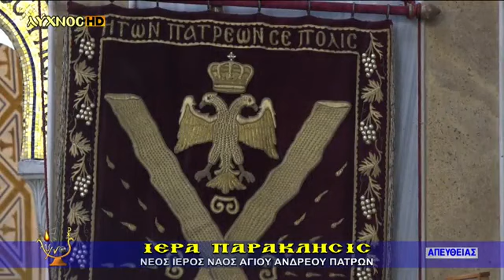Η ΙΕΡΑ ΠΑΡΑΚΛΗΣΗ ΤΟΥ ΑΓΙΟΥ ΑΝΔΡΕΟΥ ΤΟΥ ΠΡΩΤΟΚΛΗΤΟΥ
ΠΟΙΗΜΑ ΑΓΙΟΥ ΝΙΚΟΔΗΜΟΥ ΤΟΥ ΑΓΙΟΡΕΙΤΟΥ Η ΙΕΡΑ ΠΑΡΑΚΛΗΣΗ ΠΡΟΣ ΤΟΝ ΑΓΙΟ ΑΝΔΡΕΑ ΤΟΝ ΠΡΩΤΟΚΛΗΤΟΝ-ΣΤΟΝ ΙΕΡΟ ΝΑΟ ΑΓ. ΑΝΔΡΕΟΥ ΠΑΤΡΩΝ
ΨΑΛΛΟΥΝ.1. ΕΜΜΑΝΟΥΗΛ ΡΟΥΜΕΛΙΩΤΗΣ ΣΤΟ ΚΕΝΤΡΟ2.ΧΑΡΑΛΑΜΠΟΣ  ΑΒΡΑΜΟΠΟΥΛΟΣ ΠΡΟΣ ΤΟ ΔΕΞΙΟ ΜΕΡΟΣ.ΔΗΛ.ΠΡΟΣ ΤΟ ΙΕΡΟ.3Ο ΠΟΛΥΚΑΡΠΟΣ ΕΥΘΥΜΑΚΗΣ  ΠΡΟΣ ΣΤΑ ΑΡΙΣΤΕΡΑ ΤΟΥ ΚΕΝΤΡΙΚΟΥ ΙΕΡΟΨΑΛΤΟΥ.ΟΙ ΙΕΡΕΙΣ Π. ΑΝΤΩΝΙΟΣ ΡΟΥΜΕΛΙΩΤΗΣ,Π. ΙΩΑΝΝΗΣ ΜΙΧΑΛΟΠΟΥΛΟΣ ΠΡΩΤΟΠΡΕΣΒΥΤΕΡΟΙ Ι.Ν. ΑΓΙΟΥ ΙΩΑΝΝΟΥ ΠΑΡΑΛΙΑΣ ΠΑΤΡΩΝ.Π. ΚΩΝΣΤΑΝΤΙΝΟΣ ΔΑΡΑΜΟΥΣΚΑΣ ΠΡΕΣΒΥΤΕΡΟΣ Ι.Ν. ΑΓΙΟΥ ΓΕΩΡΓΙΟΥ ΠΕΤΡΟΧΩΡΙΟΥ ΑΧΑΙΑΣ ΠΑΤΡΩΝ .ΚΑΙ Ο ΙΕΡΟΔΙΑΚΟΝΟΣ Π. ΝΙΚΟΛΑΟΣ ΚΟΥΤΣΟΥΡΑΚΗΣ ΤΟΥ Ι.Ν. ΑΓΙΟΥ ΑΝΔΡΕΟΥ ΠΑΤΡΩΝ